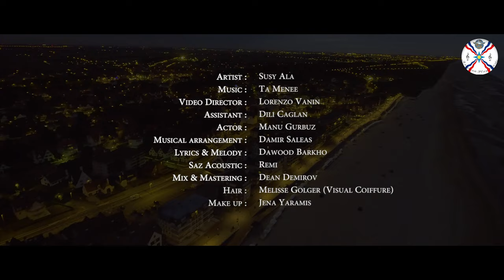assyrianmusic Susy Ala | Ta Menee (Official Video Clip)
Susy Ala, the talented Assyrian singer, has released the official video for her hit song "Ta Menee." The video is a visual masterpiece, directed by the highly acclaimed Lorenzo Vanin and featuring the talented actor Manu Gurbuz. Dili Gaglan assisted Vanin in bringing the vision to life.
The musical arrangement for "Ta Menee" was masterfully handled by Damir Saleas, known for his unique style and ability to bring a song to life. The lyrics and melody were written by Dawood Barkho, adding to the emotional impact of the song. The saz acoustic, played by Remi, adds a beautiful and authentic touch to the overall sound of the song.
The mix and mastering of the song was done by the talented Dean Demirov, who has worked with some of the biggest names in the music industry. Demirov's expertise can be heard in the final product, as the sound is crystal clear and perfectly balanced.
The hair and makeup for the video were taken care of by the highly skilled professionals, Melisse Golger of Visual Coiffure and Jena Yaramis. Golger's attention to detail and Yaramis' creativity can be seen in the final product, adding to the overall aesthetic of the video.
Susy Ala's "Ta Menee" official video is a must-see for all fans of Assyrian music and anyone who appreciates a great song and beautiful visuals. Be sure to check it out and enjoy the stunning collaboration of talent.